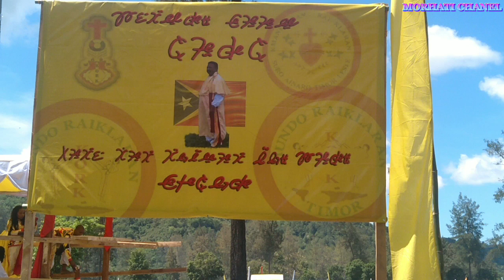Sakrefisu Kmanek Oan Rai Klaran (KORK) || Iha Sari Leik 12/04/2023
Sakrefisu Kmanek Oan Rai Klaran (KORK) Iha Sarai Leik 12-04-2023